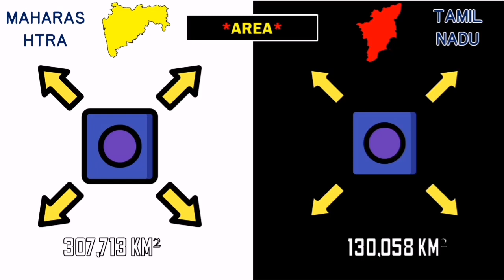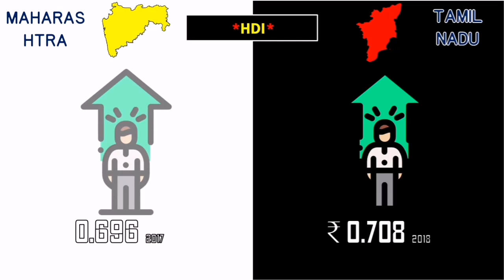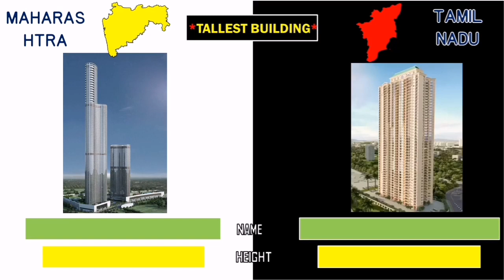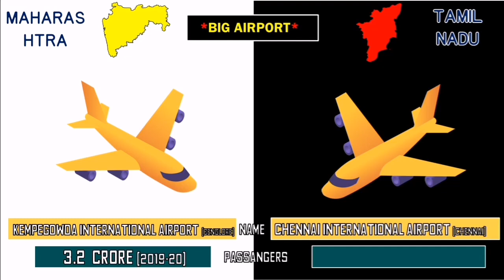Maharashtra vs Tamil Nadu State Comparison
Hello friends in this video you will watch Maharashtra vs Tamil Nadu State Comparison